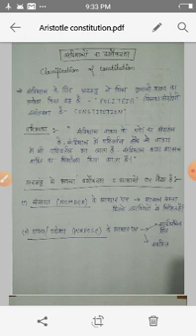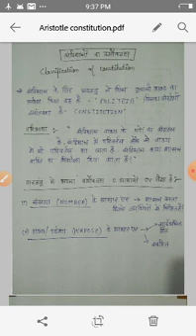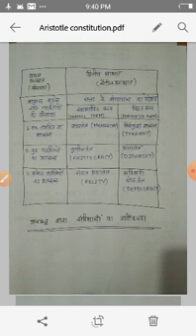Political science, paper 1, unit 1, chapter Aristotle, topic samvidhano ka vargikaran